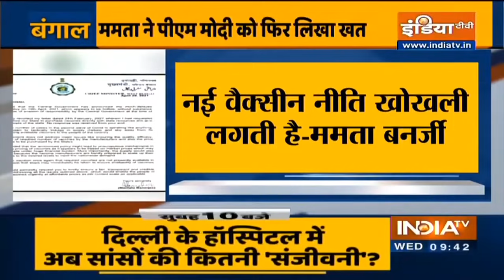Mamata Banerjee ने 18+ लोगों के टीकाकरण पर PM Modi को लिखा खत